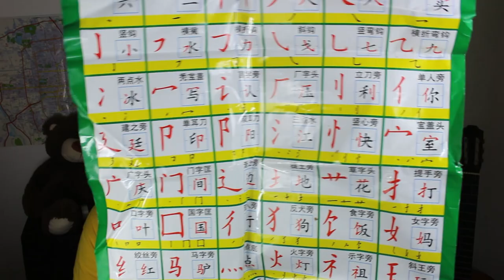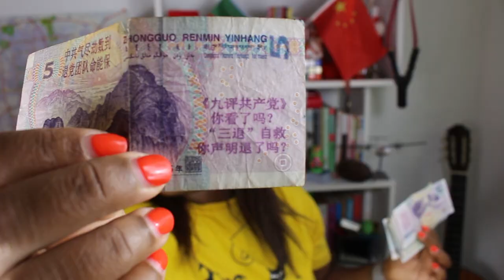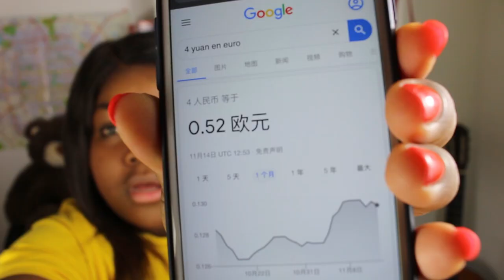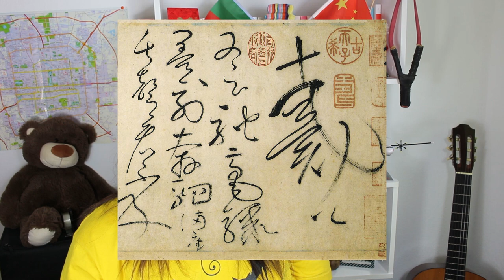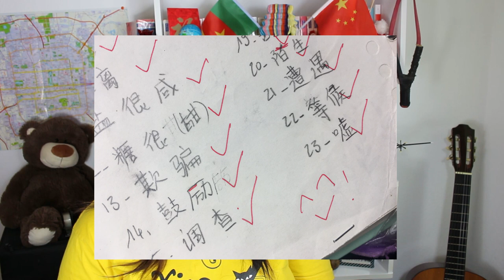Étudier en Chine: Bourse, Cours, Voyage & Nourriture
/show/1xbOuV6qVWCxmKg9gTk06Z?si=e3421adf917444f9

Aujourd’hui, semaine chinoise, on va voyager à travers mes souvenirs et expériences. Toi aussi n'hésite pas à me dire si tu veux aller en Chine et où.